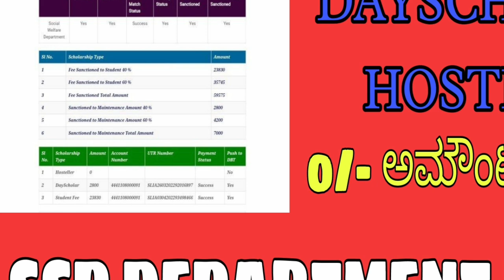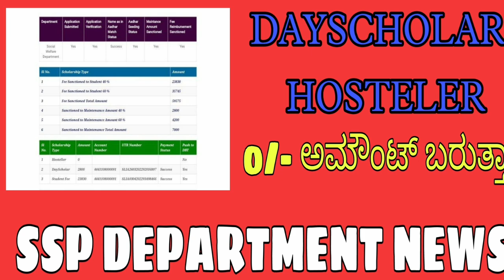SSP SCHOLARSHIP LATEST UPDATE|IMPORTANT UPDATE|BIG NEWS|GOVT OF KARNATAKA|students solution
Upi id:hatersvtu@ybl

ssp scholarship update 2022 _must_watch,
ssp scholarship update online,
ssp scholarship update original,
ssp scholarship update odisha,
ssp scholarship update online 2021,
ssp scholarship update online 2020,
ssp scholarship update pakistan,
ssp scholarship karnataka updates,
up scholarship update kaise kare,
ssp scholarship update zero,
ssp scholarship update 3.5,
ssp scholarship update 3rd year,